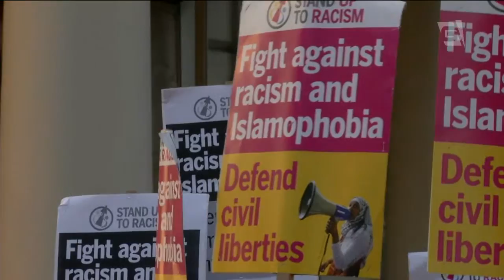Suspensa a proibição do burquini na França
E na Inglaterra, logo depois do anúncio do fim da proibição do uso do burquíni, houve uma comemoração na frente da embaixada da França. O repórter Ross Salinas acompanhou.